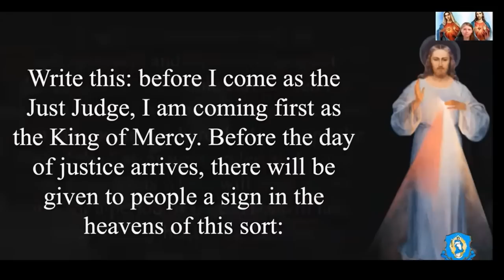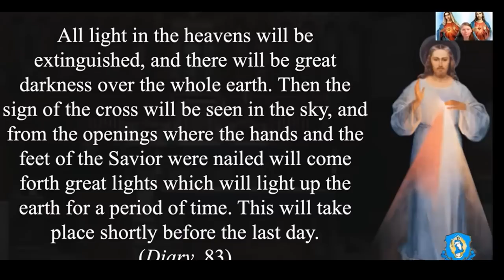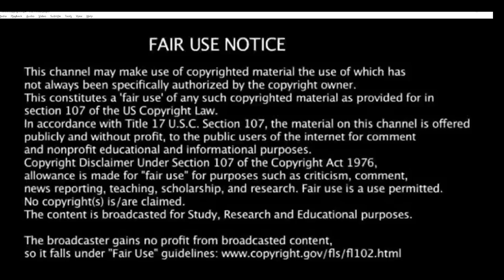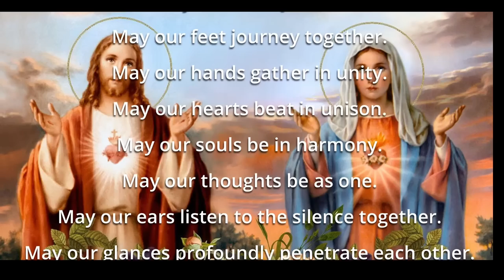NEW FR CHRIS ALAR TALKS ABOUT GOD INTERVENING TO SAVE THE WORLD V1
Will God intervene to save the world? Listen to Dana discuss Fr Chris's Interpretation...  In this power packed 10-minute video Dana discusses Father Chris Alar explains why direct divine intervention into our world is likely necessary to put humanity on the right track. Then he explores the two most likely candidates for such divine intervention beginning with the “Illumination of Conscience” and continuing on to two key prophecies (private revelations) of the “Three Days of Darkness”. Father Chris Alar is here with all his realism and wisdom providing us with concrete steps to take if and when these events occur and how to prepare.

God Bless! and always remember: "Jesus, I trust in You!" .